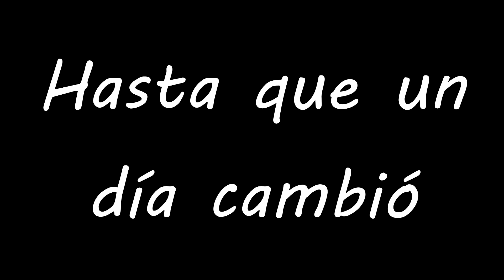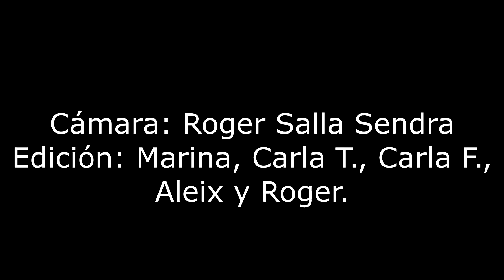BOOKTRAILER CAPERUCITA EN MANHATTAN